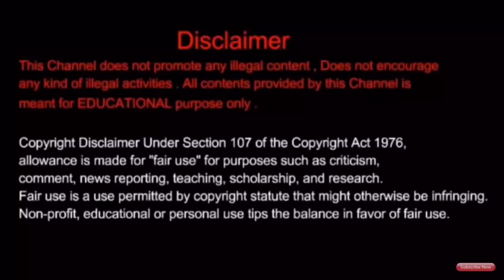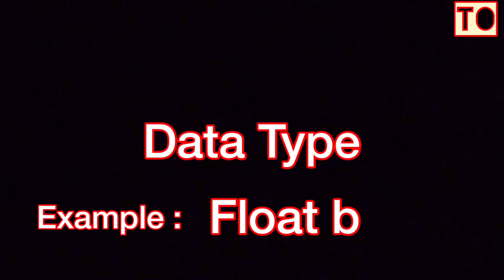Data Structure | #2 | Abstract Data Type ( ADT ) | Tamil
Abstract Data Type In Data Structure